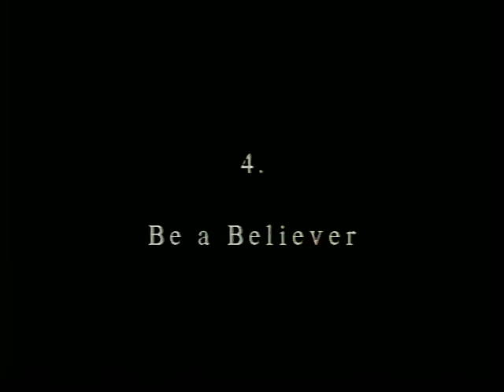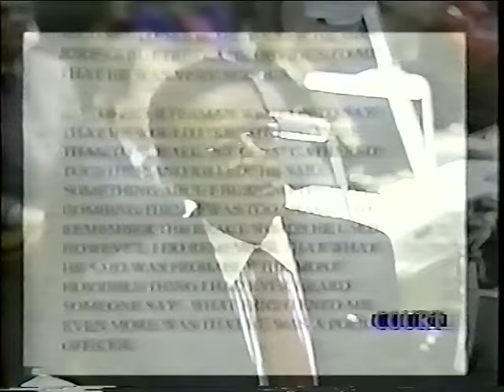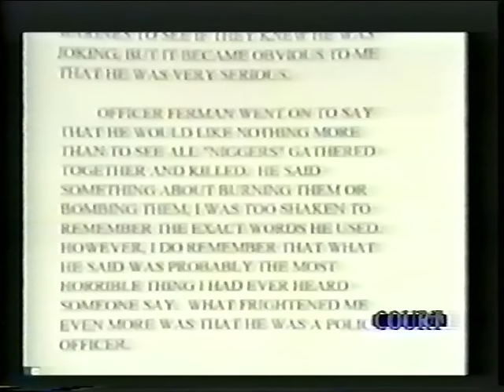Recipe for a Great Closing Argument, by Gerald F. Uelmen and Johnnie Cochran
A collaboration between O.J. attorneys Gerald F. Uelmen and Johnnie Cochran resulted in this "recipe" for a great closing argument, featuring excerpts from Cochran's closing argument in People v. O.J. Simpson.